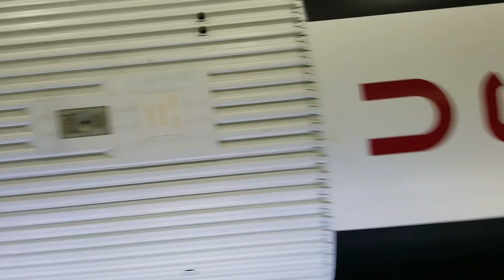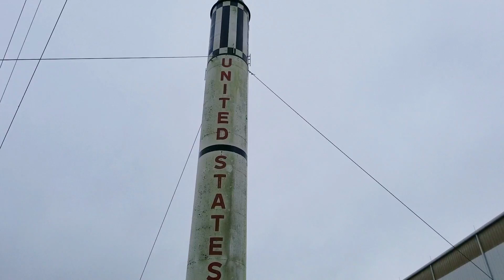TEXAS: Space Center Houston: NASA Tram Tour & Must-See Attractions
Touring the Space Center Houston and NASA Johnson Space Center. The centers features more than 400 space artifacts, exhibits, experiences and theaters related to the exciting future and remarkable past of America’s human space-flight program. NASA’s Lyndon B. Johnson Space Center in Houston has led the USA and the world on a continuing adventure of human exploration, discovery and achievement. The center has played a vital role in powering our country into the 21st century through technological innovations and scientific discoveries.

👉 Our Channel  @EpicEarth_ColoradoMartini (Discovering this Epic Earth) :
        https:/YouTube.com/@EpicEarth_ColoradoMartini